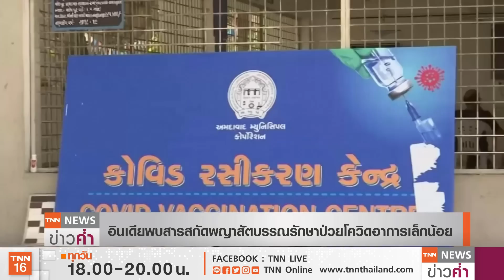พบผู้ป่วยโควิด “ตา-เล็บ” เรืองแสง คาดสาเหตุจาก “ยาฟาวิพิราเวียร์” | TNN ข่าวค่ำ | 26 พ.ค. 64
แพทย์จากคณะแพทยศาสตร์ศิริราชพยาบาล โพสต์ข้อความในเฟซบุ๊กกรณีพบผู้ป่วยโควิด-19 ที่รักษาด้วยยาฟาวิพิราเวียร์ มีอาการตาขาวเปลี่ยนไปเป็นสีม่วงอมน้ำเงิน โดยสันนิษฐานว่ามาจากตัวยาฟาวิพิราเวียร์ที่มีคุณสมบัติเรืองแสง ไปสะสมที่กระจกตา เล็บ และผิวหนัง แต่ไม่ทำให้อวัยวะนั้นทำงานผิดปกติ และหายได้เองเมื่อหยุดใช้ยา ส่วนที่อินเดียพบสารสกัดพญาสัตบรรณ ยาอายุรเวทตำรับสมุนไพร มีประสิทธิภาพรักษาผู้ป่วยโควิดอาการเล็กน้อยถึงปานกลางได้ ขณะที่ การระบาดของโควิด-19สายพันธุ์อินเดียพบแล้วใน60ประเทศ และที่บังคลาเทศ ซึ่งมีพรมแดนติดกับอินเดียพบผู้ป่วยติด “เชื้อราดำ”รายแรกแล้ว ทำให้รัฐบาลต้องประชุมฉุกเฉินเพื่อรับมือสถานการณ์